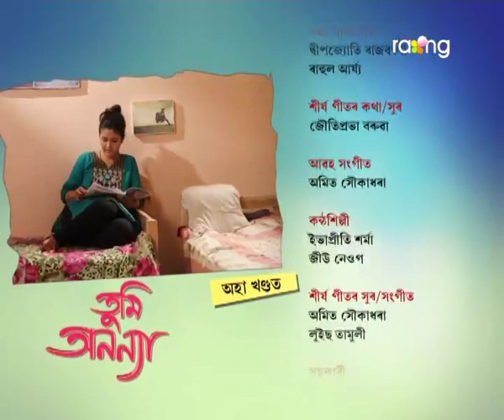Tumi Ananya - তুমি অনন্যা | 29th Jun 2017| Full Episode | No 22